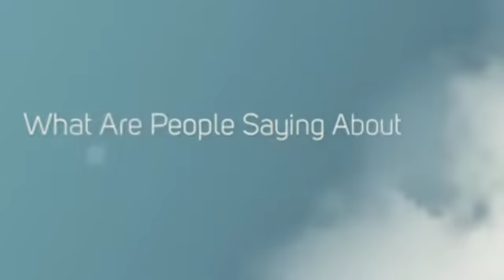Omega Dental Specialists Reviews 5 Star Review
Omega Dental Specialists Reviews Are 2 5 Star Reviews From Facebook. With our variety of dental specialists under one roof, Omega Dental Specialists Houston provides patients with treatment options for any potential need. Our dedicated staff is experienced in several specialty divisions including: Endodontics, Pediatric Dentistry (Pedodontics), Implants, and Orthodontics.

Omega Dental Specialists
106 W Gray St
Houston, Texas